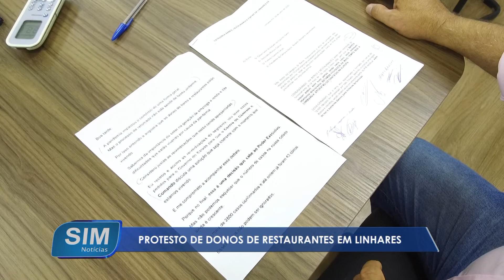Protesto de donos de restaurantes em Linhares